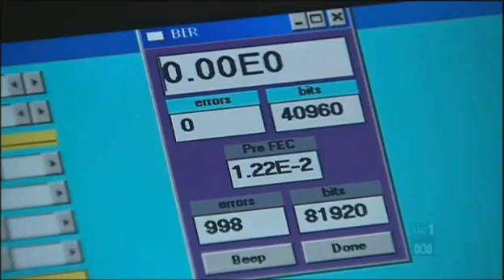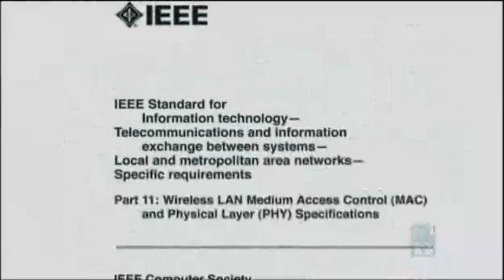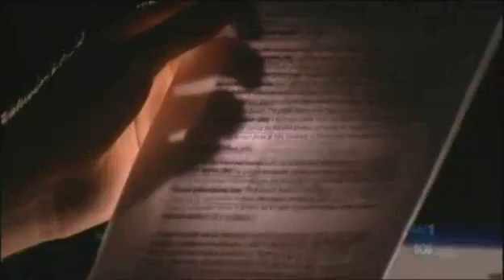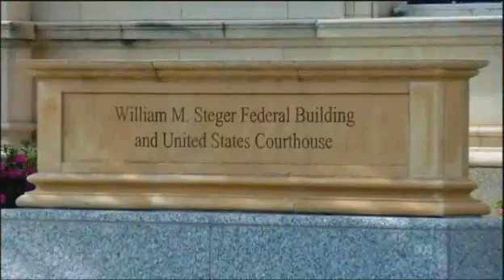How Who are the True inventors of WiFi. CSIRO Pt-2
How WiFi came to Fruition and How the Original Inventors Got the regonition they deserved. Australia's CSIRO.
In an Australian David versus global Goliaths epic, CSIRO successfully won a long-running legal battle enforcing
its patent on technology used in connecting local wireless networks for a settlement worth many millions of dollars.